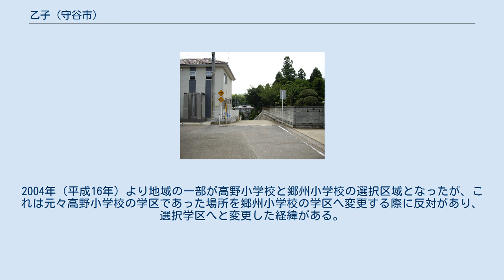乙子 (守谷市)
日本 」 関東地方 」 茨城県 」 守谷市 」 乙子 (守谷市) 乙子。
けやき台二丁目への坂 常安院 乙子（おとご）は、茨城県守谷市の地名。
旧北相馬郡乙子村。
 　 守谷市の南部に位置する、美園とけやき台の住宅街に挟まれた高台の地域である。
町域は狭いが周辺地域の中でも高台に位置し、南守谷駅へ近いことから住宅開発も進んでいる。
 東は美園、取手市戸頭、西はけやき台、南は高野、北は本町と接している。
 現存する小字 消滅した小字 承平年間に平将門が守谷に城を築いたとき、万一の場合に備えて本城からこの地まで抜け穴を掘り、そこから落ち延びることにしたといわれている。
そしてその抜け穴の出口を落口といい、それが乙口に変わり、そして更に乙子に転訛し、地名になったと言われている。
 2017年（平成29年）8月1日現在の世帯数と人口は以下の通りである。
 守谷市コミュニティバス「モコバス」が地域内を走っている。
 モコバス 地域内には「乙子集落センター入口」、「乙子」、「向山」の3つの停留所がある。
2004年（平成16年）より地域の一部が高野小学校と郷州小学校の選択区域となったが、これは元々高野小学校の学区であった場所を郷州小学校の学区へ変更する際に反対があり、選択学区へと変更した経緯がある。